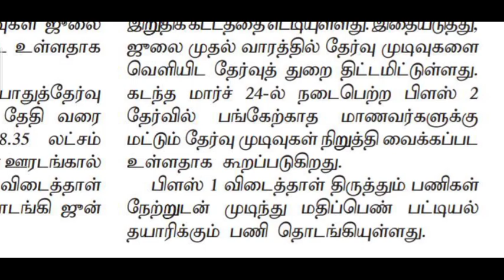10th, 11th, 12th Public Exam result?!!